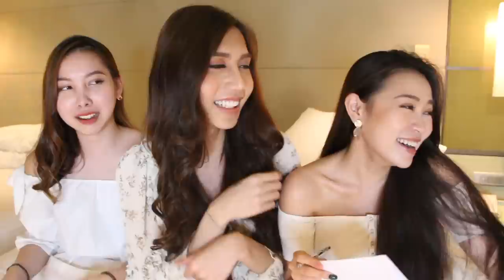[Best Friend Challenge] - Ai Hiểu Ai Hơn? ft. NEWIN & KHANHVAN TRAN | TIEN LE